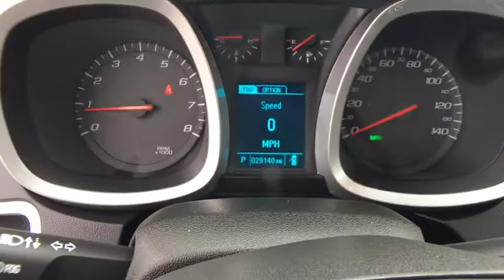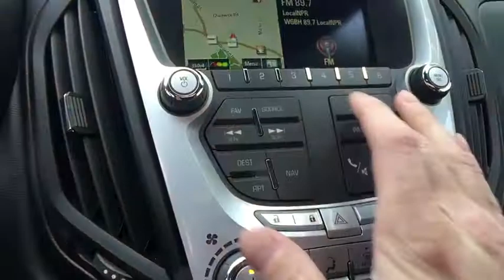2015 Chevrolet Equinox Hudson, Marlborough, Framingham, Worcester, Northborough, MA 7395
Black  2015 Chevrolet Equinox available in Hudson, Massachusetts at Durand Chevrolet. Servicing the Marlborough, Framingham, Worcester, and Northborough, MA area.

Durand Chevrolet
223 Washington St

CERTIFIED PRE-OWNED!!!  LOADED!  SUNROOF, HEATED LEATHER SEATS, MEMORY DRIVERS SEAT, POWER PROGRAMMABLE REAR LIFTGATE, CHROME WHEELS, FOG LIGHTS, BLUETOOTH, TOUCH SCREEN RADIO, REAR VISION CAMERA, CRUISE CONTROL, STEERING WHEEL AUDIO CONTROLS.  ONE OWNER VEHICLE.  CLEAN AUTOCHECK WITH NO ACCIDENTS.